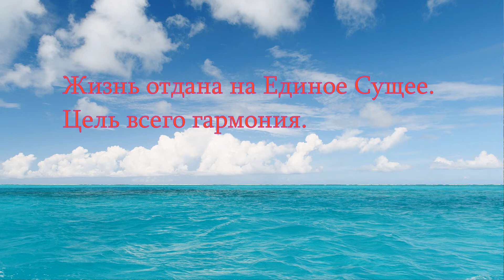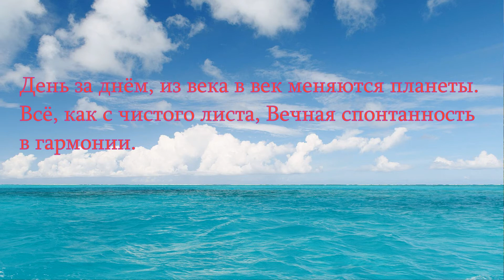Странствует душа Ангела.